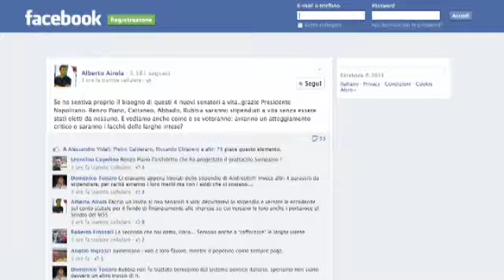Quirinale: Cattaneo, Abbado, Piano e Rubbia nominati senatori a vita per ''altissimi meriti''